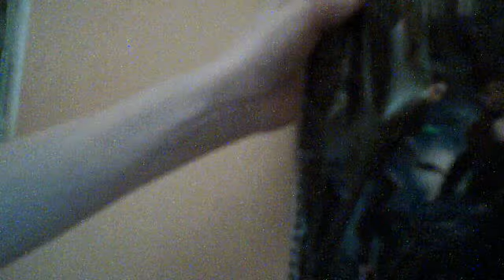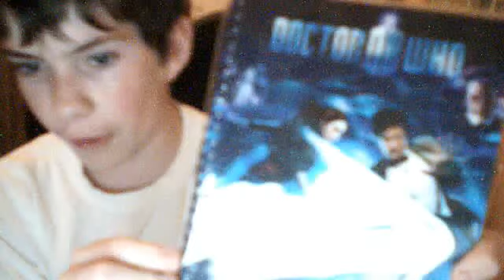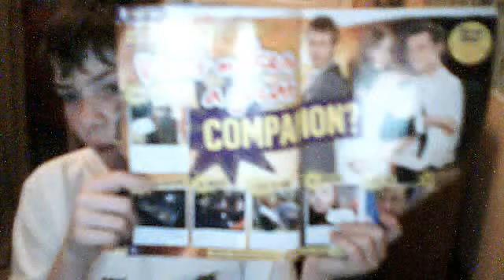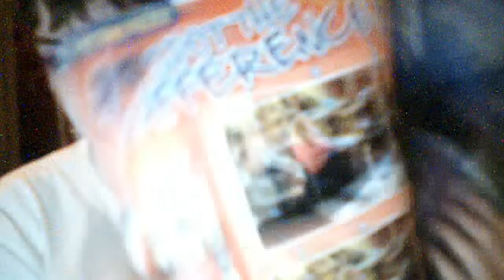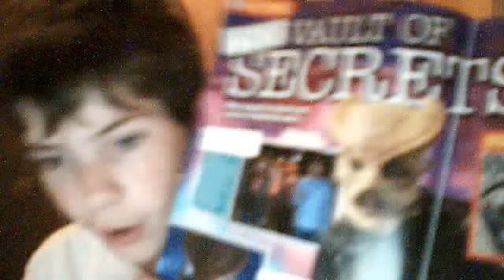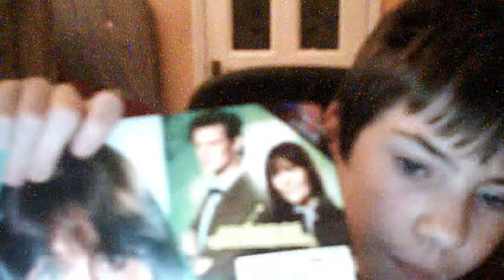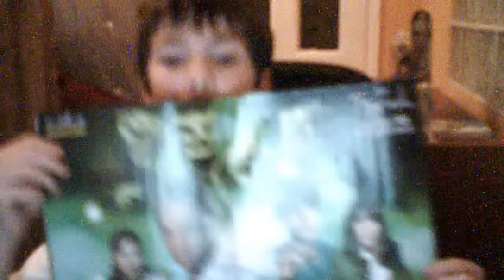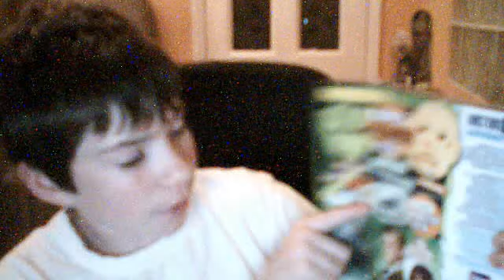Simon's Blog: Doctor Who Adventures, Issue 188 [14-20 October 2010] Review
Hey guys! How are ya all?

CCH here, bringing you our first review of the channel : DWA ISSUE 188! Which is no longer available in shops, Issue 189 was released today with :

Smiler / Silurian Mask
Fangs
Face Paint

not sure on price though!

DVD REVIEWS COMING SOON!